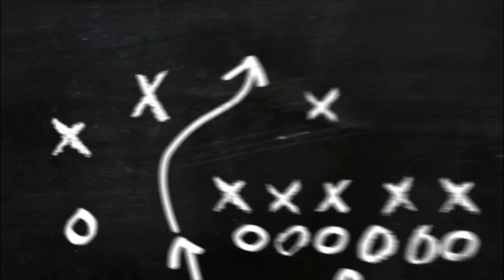NFL Draft Party - Lost Footage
I attended the draft party at Raymond James Stadium, home to the Tampa Bay Buccaneers. It was a great experience.